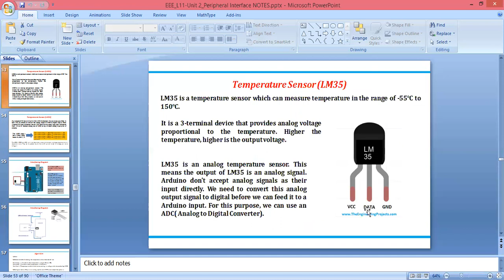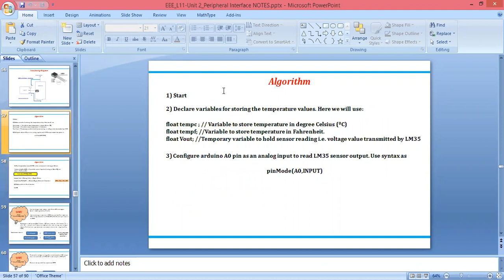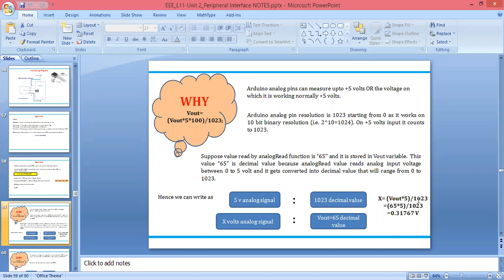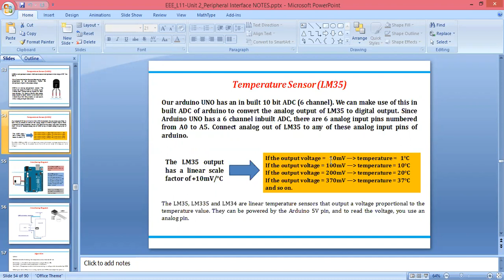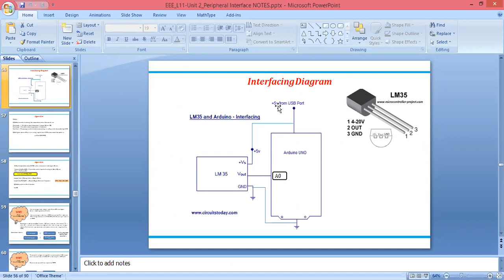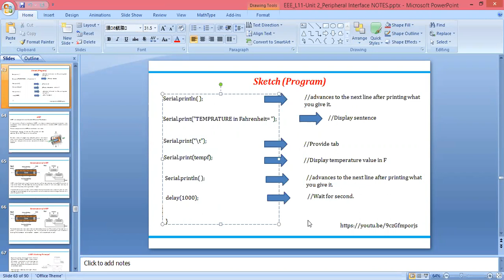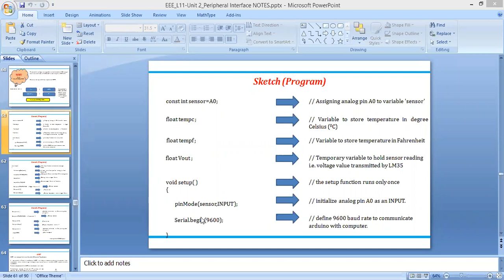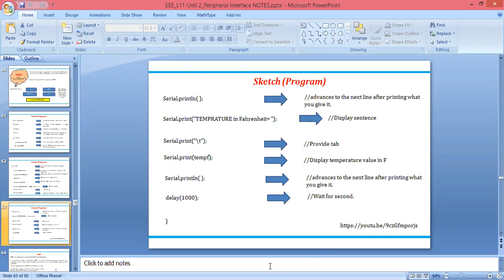EEE L12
Video from RadheRadhe